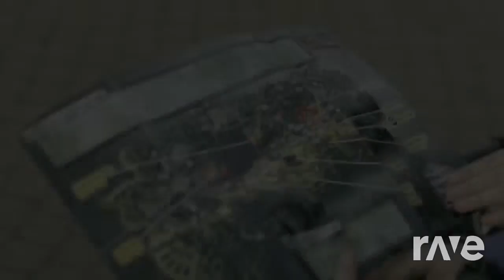bambi walibi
bambi ft belgium mashup